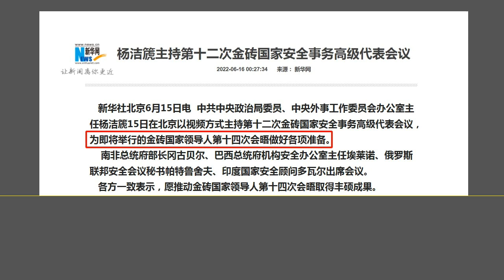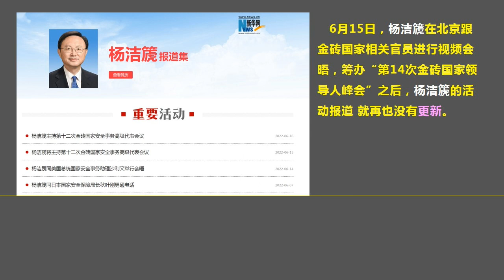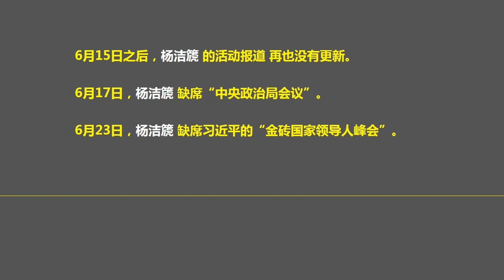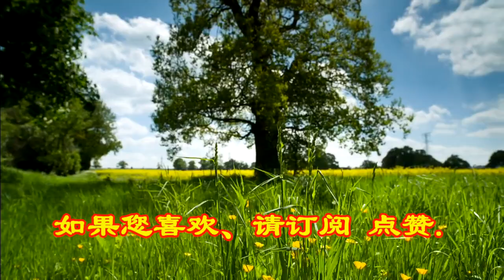有人要跳船了？ 这个人 居然缺席 习近平主持的“金砖国家领导人峰会”.（2022.6.24）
森哲深谈（1976）： 有人要跳船了？ 这个人 居然缺席 习近平主持的“金砖国家领导人峰会”.